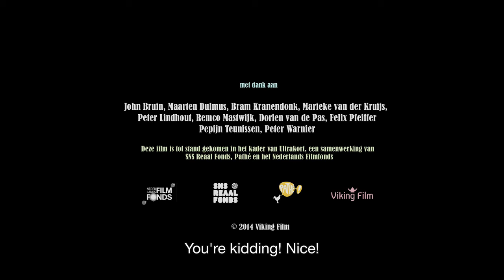CGI Animated Short Film: "TRAILER" by Viking Film | BuzzTV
A trailer is recorded on the set of a disaster movie that should entice a mass audience. But it turns out the staging and the voice-over, modelled on the American example, don’t go together well for the hero in the doomsday scenario.

Credit;
All effects are done analogue with cotton wool and led lights, no compositing.

This film was shown before The Hunger Games Mockingjay – Part 1 in every Pathe cinema in the Netherlands

Director: Mascha Halberstad
Producer: Marleen Slot
Sreenplay: Maarten Lebens
Animation: Elmer Kaan
Props/sets: Sebastian Doermann/ Lorenzo Adamson
Costume design: Marije van Ouwerkerk
Sounddesign: Jan Schermer
Production company:Viking Film
SalesSND Films
Cast: Rinie van den Elzen
Image Post Production by FLOW

The World’s #1 Hub For All Things CGI!

We are relentless curators of the best educational and inspirational examples in Computer Graphics Imagery from around the world: 3D Tutorials, 3D Animation, Behind the Scenes/Making of VFX, Motion Graphic Design, Show Reels, Gaming, and More.

Your INSPIRATION is 100% Guaranteed!